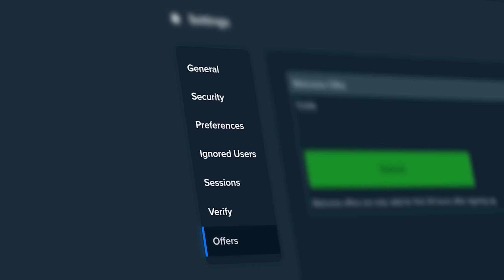OUR RECORD WIN ON DOG HOUSE!!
we got our biggest win of all time on dog house megaways today. this was quite a crazy video! hopefully you guys like this dog house megaways video! dog house is not one of our favorite games to do bonus buys on, but we did them today and it was crazy! dog house was paying a lot today.